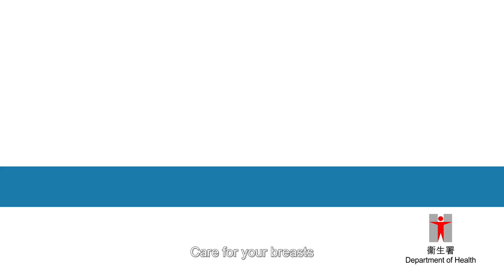Breast Awareness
Care for your breasts  Care for your health